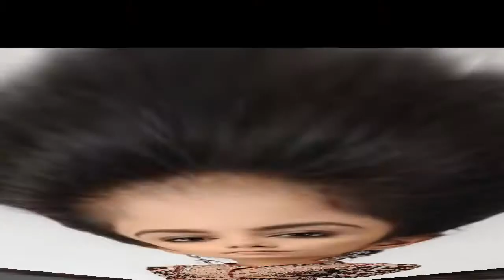Elegant & Stylish Neck Design Button Design/ Casual Cotton/ Kurti Dress Design & Ideas .